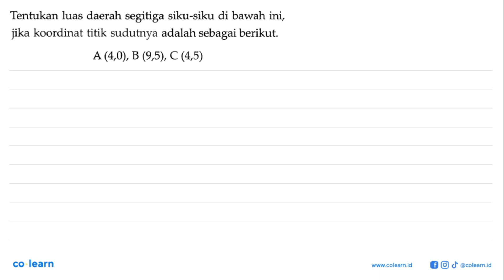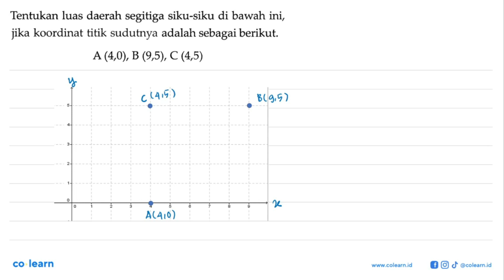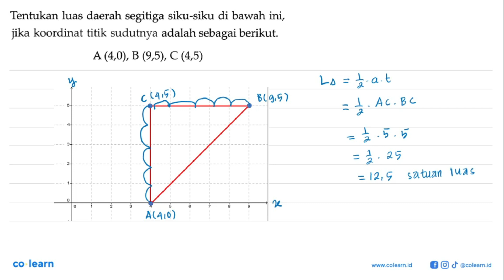Tentukan luas daerah segitiga siku-siku di bawah ini; jika koordinat titik sudutnya adalah sebaga...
Tentukan luas daerah segitiga siku-siku di bawah ini; jika koordinat titik sudutnya adalah sebagai berikut: A(4,0), B (9,5), € (4,5)

Topik atau Materi: Keliling dan Luas Segitiga - SEGITIGA - GEOMETRI - Matematika Kelas 7 SMP - KTSP 2006

00:00 : Bedah Soal
01:00 : Konsep, rumus dan pengertian Keliling dan Luas Segitiga
01:18 : Langkah penyelesaian soal
01:29 : Jawaban akhir
01:59 : Penutup